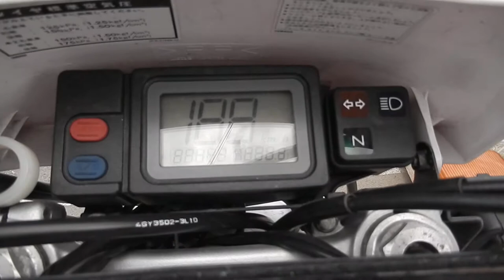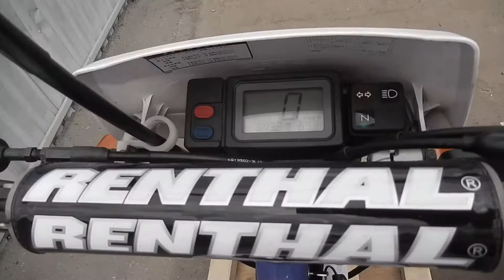No B7562 YAMAHA TT250R